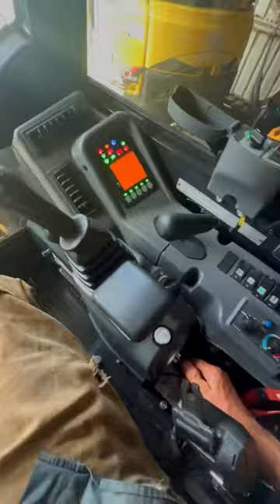Cleaning off a footing for a retaining wall